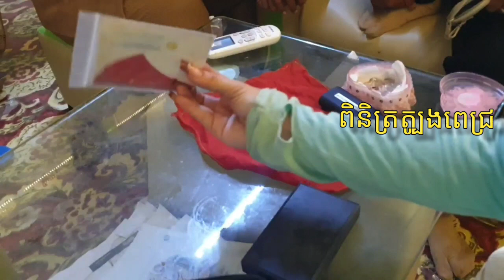ភ្ញៀវមកពីខេត្តព្រះវិហារយកត្បូងមកពិនិត្យ Testing gemstone 💎💎💎